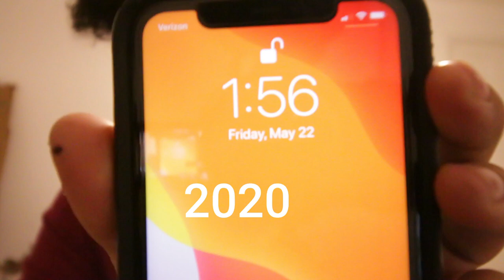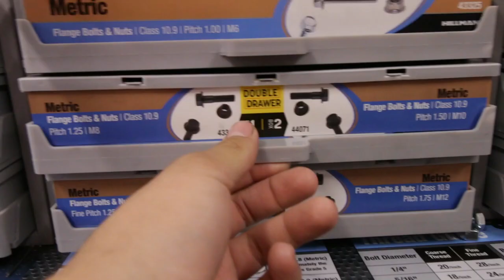Dealing with Heat in East Texas